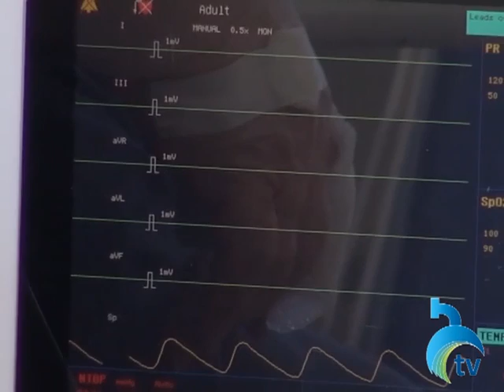ჯალაღონიების ოჯახი ბორჯომის სამედიცინო ცენტრს უყურადღებობაში ადანაშაულებს